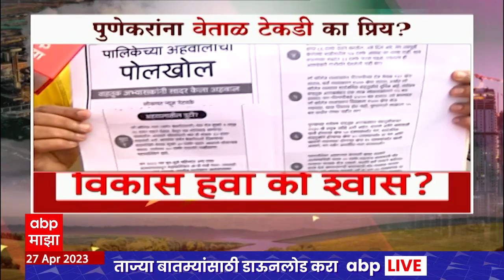Vetal Tekdi Pune: विकास हवा की श्वास, वेताळ टेकडीवर 'माझा परिषद', पुणेकर बिनधास्त बोलले!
Pune : पुणेकरांसाठी वेताळ टेकडी ऑक्सिजन सेंटर,प्रशासनाकडून तोडण्याचा विचार, पर्यावरणप्रेमी म्हणतात?

पुण्याच्या मधोमध असलेली वेताळ टेकडी फोडून तीन बोगदे करण्याचा पुणे महापालिकेचा विचार आहे.  मात्र पुण्यातील नागरिक, सर्वपक्षीय नेते आणि कार्यकर्त्यांकडून या प्रकल्पला जोरदार विरोध करण्यात येतोय.  पुण्यातील वाहतुकीची प्रश्न सोडवण्यासाठी कोथरुड भागातून बालभारती आणि पंचवटी अशा दोन भागांना जोडणारे दोन बोगदे तयार करण्याचा हा प्रकल्प आहे.  यामुळे वाहतूक कोंडी कमी होईल आणि प्रवासाचा वेळ वाचेल असा महापालिकेचा दावा आहे मात्र  स्थानिकांकडून या दाव्याचे खंडन करण्यात येतंय. पुणेकरांची, महापालिकेची आणि पर्यावरणप्रेमींची नेमकी भूमिका काय हे एबीपी माझाने वेताळ टेकडीवर जाऊन जाणून घेतलं, पाहा एबीपी माझा परिषद